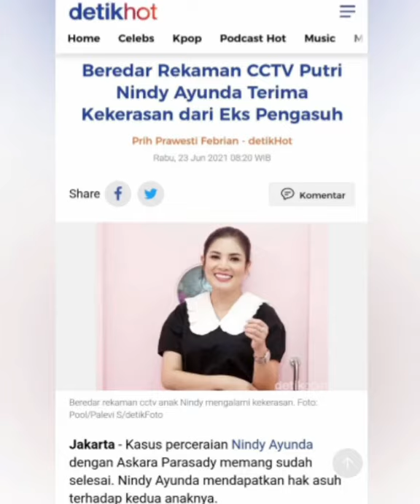NGERI !!! Putri dari Nindy Ayunda mendapat kekerasan dari eks pengasuh | Terekam CCTV